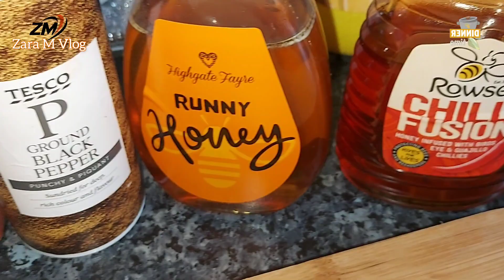طرزتهیه کچالو مصالحه دار داشی بسیار خوش مزه Delicious Spicy Pototo oven